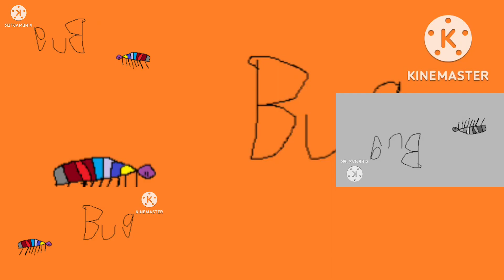bug.png Sparta Remix Veg TheKantapapa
BUG.PNG SPARTA REMIX